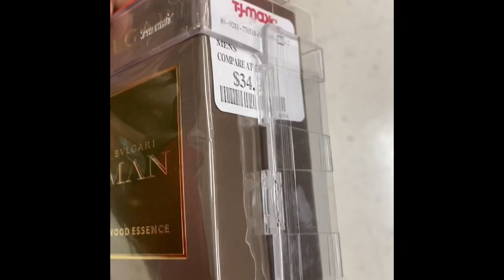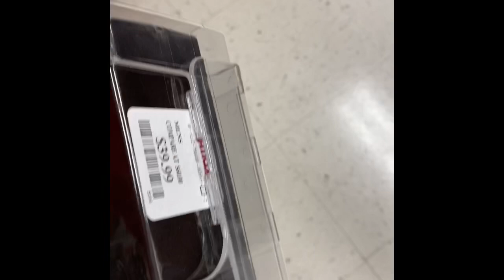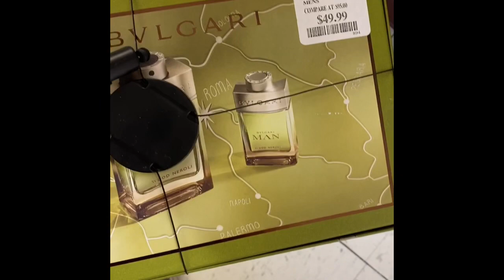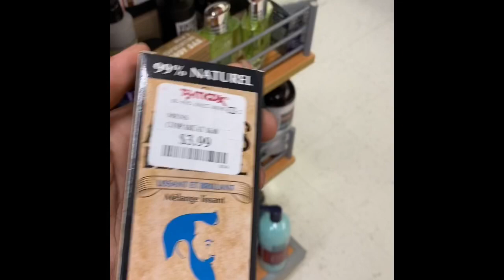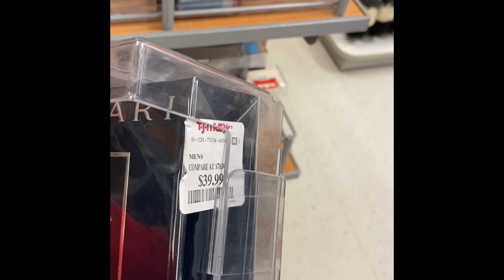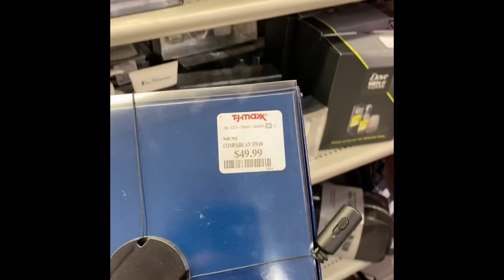On The Hunt(What’s New In My Local Rack Store)